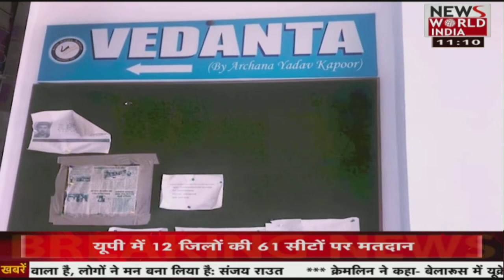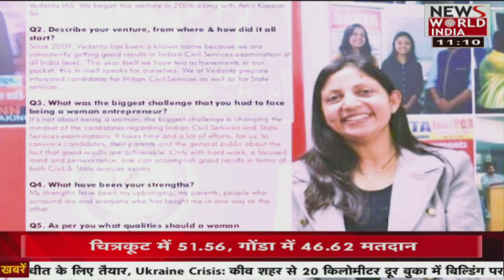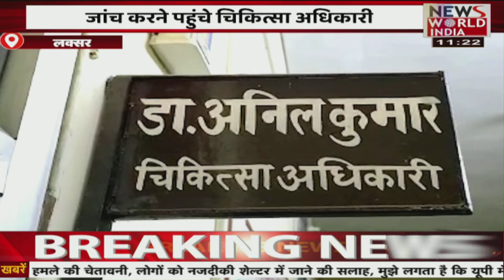देश विदेश की सभी बड़ी खबरें LIVE | Latest News | Hindi News | Breaking News । News World India